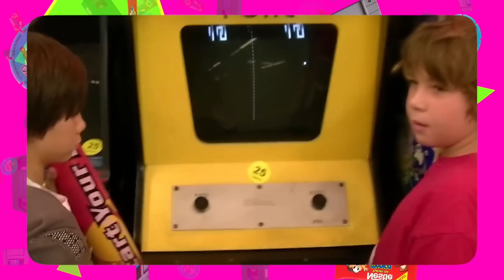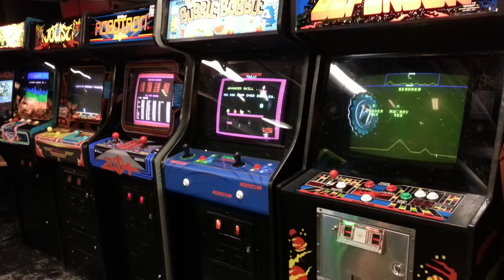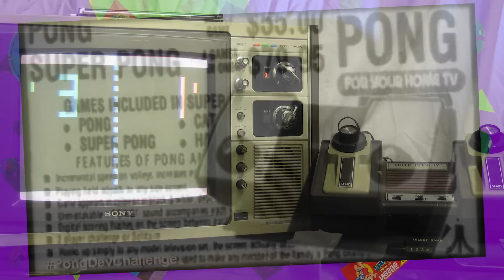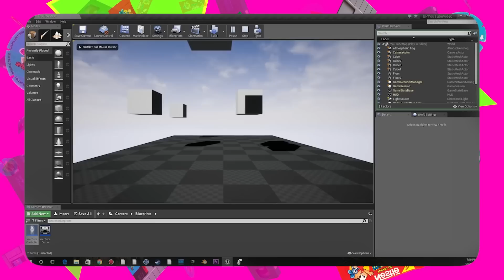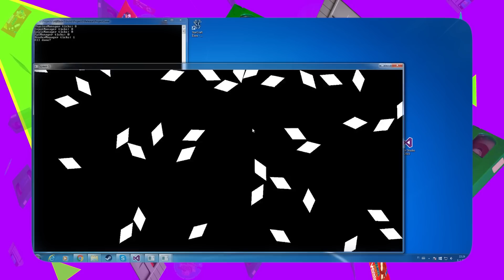COMO ERAM FEITOS OS JOGOS ANTIGOS DE CARTUCHO?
Garanta sua camiseta do Nerd Show! Baixe o app e aproveite!

Você tem ideia de como eram feitos os jogos que você tem na sua coleção de cartuchos? Sabe como foi lançado o primeiro vídeo game? Se você sempre teve curiosidade de saber como era feito um jogo, hoje vou te contar tudo!

Assista também!